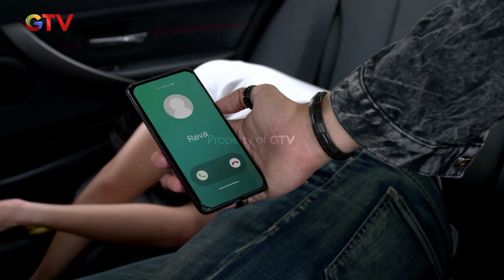Firasat Tata Benar Bara Akan Celaka - Anak Jalanan A New Beginning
Firasat Tata Benar Bara Akan Celaka

"Buka Deposito Online Bunganya Nampol

Sekarang buka deposito gak perlu repot keluar rumah, bisa di mana aja, kapan aja.
Tinggal buka handphone, modal jempol, bunganya juga nampol!😍

Bagi kamu nasabah baru, dapat bunga 7% per tahun.
Gimana untungnya, pol kan?